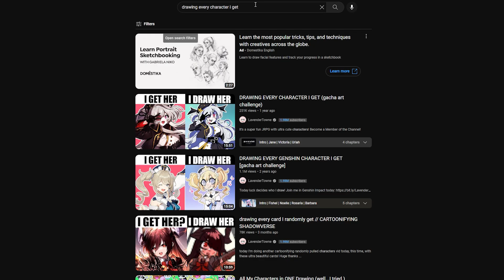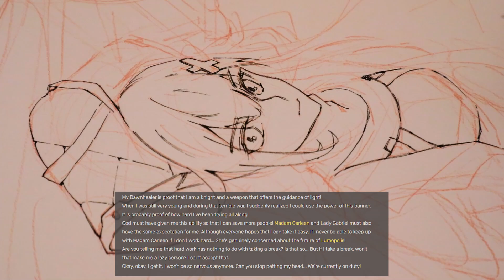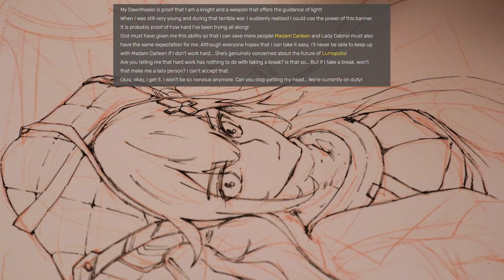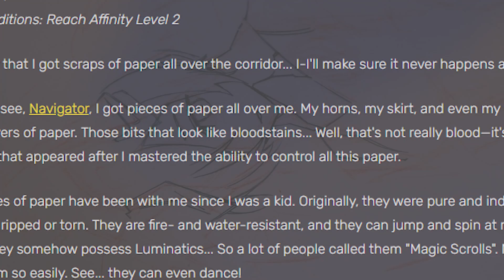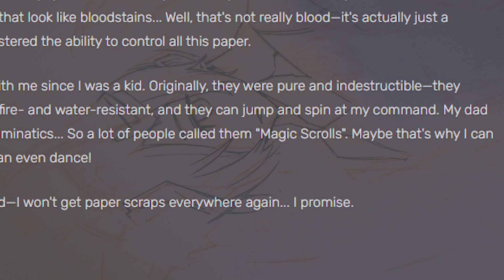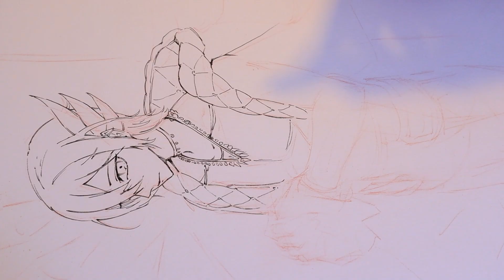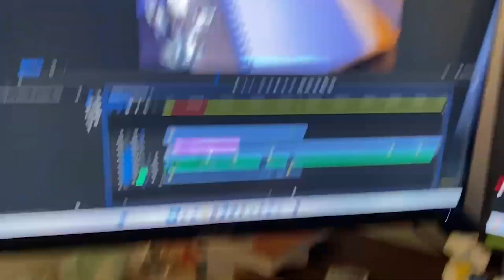Alchemy Stars but I Draw every Character I Pull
I drew the random characters I managed to pull from Alchemy Stars. This was inspired greatly by LavendreTowne and I wanted to try doing it myself.

I feel like my editing has been slowly improving... it still be ass though.

Chapters:
00:00 Intro
00:55 First Pull
01:07 1st Pull Sketch
02:36 1st Pull Inking
05:51 2nd Pull
06:02 2nd Pull Sketch
07:25 2nd Pull Inking
10:19 Third Pull
10:35 3rd Pull Sketch
11:33 3rd Pull Inking
14:41 Complete
15:17 More Gacha?